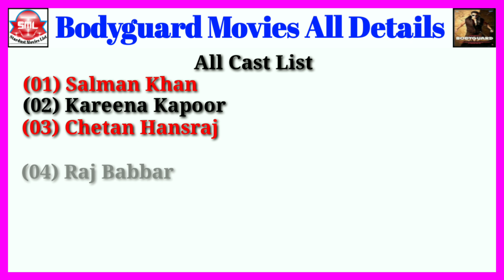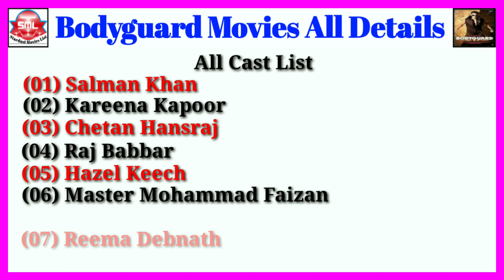Bodyguard Movies All Details || Stardust Movies List